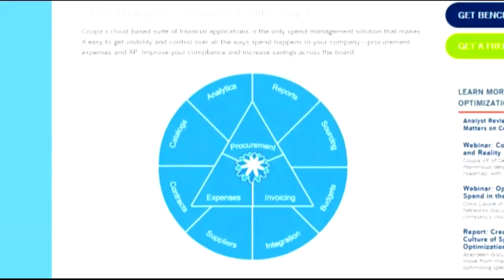Coupa CEO, Rob Bernshteyn on Bloomberg TV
Coupa CEO talks about raising $40m round and how Coupa plans to spend the funding to help more companies.